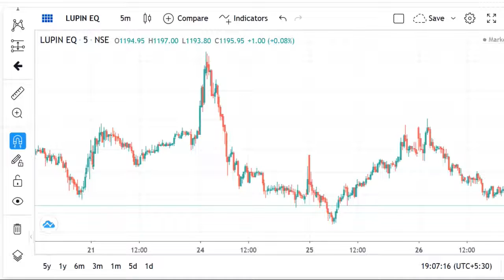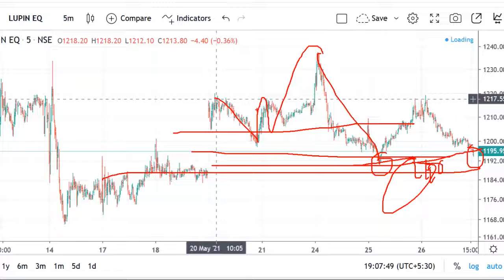STOCKS , LUPIN SHARE PRICE TARGET, LUPIN SHARE LATEST NEWS, Long Term Investment In Stocks